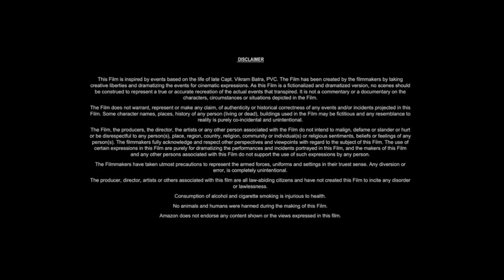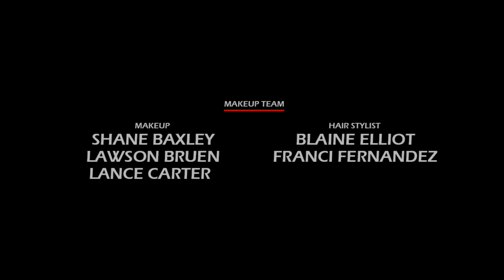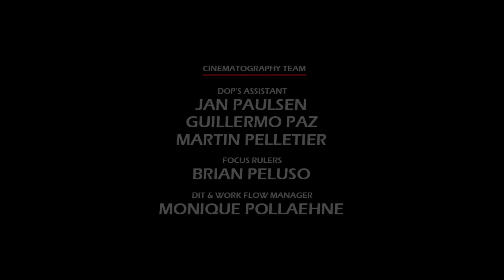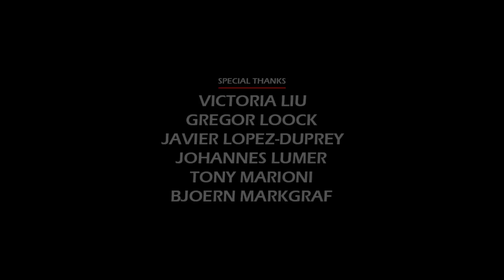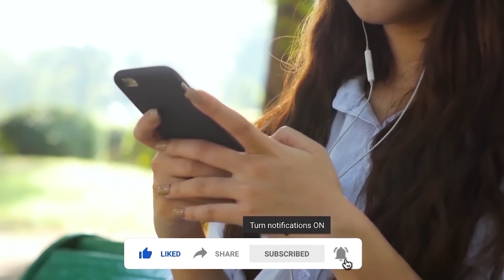Last Holiday (2006) Movie || Queen Latifah, LL Cool J, Timothy Hutton, Alicia W || Review and Facts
In this video we have talked about American romantic comedy-drama film Last Holiday (2006). What is this movie and where can you watch Last Holiday 2006 movie? It has been talked about. All interesting facts about Last Holiday movie are told in this video and the Last Holiday full movie HD version is also given information about which OTT platform or satellite channel you will get to watch it officially. Also, we have talked in detail with about the technical department, music department, pre-production, filming and post-production of Queen Latifah Last Holiday movie. How much was the Last Holiday full movie budget? and how much the movie Box Office Collection has also been updated. We have also discussed the story of this film and a small review of the story of Last Holiday full movie in english has also been given. Apart from this movie facts, story line, star cast, Last Holiday full movie Queen Latifah & other actors performance and which character has played what role? All of these have been discussed.

Movie Credits!
Directed by: Wayne Wang
Written by: Jeffrey Price, Peter S. Seaman
Produced by: Laurence Mark, Jack Rapke
Starring: Queen Latifah, LL Cool J, Timothy Hutton, Alicia Witt
Production Company: ImageMovers
Distributed by: Paramount Pictures
Release Date: January 13, 2006